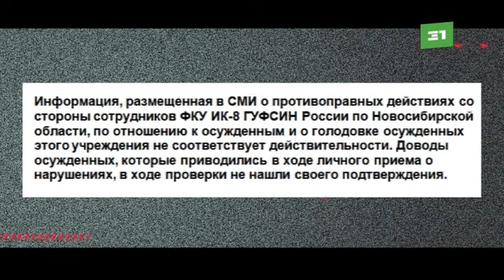Заключенного избили в колонии